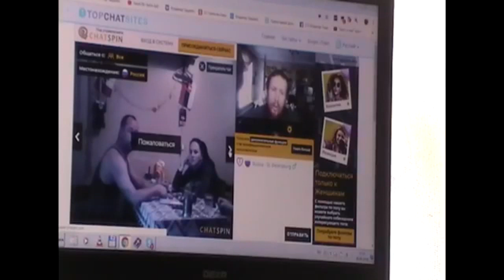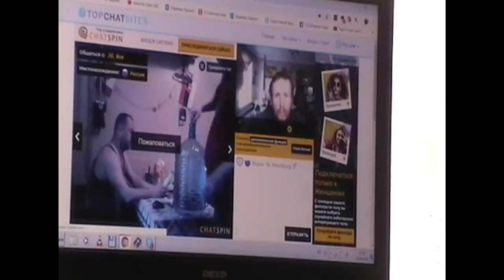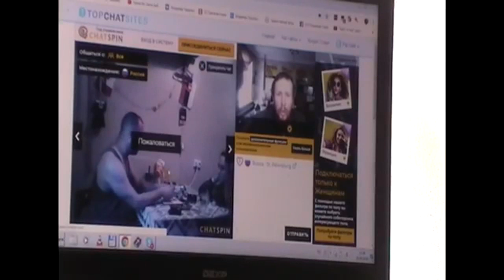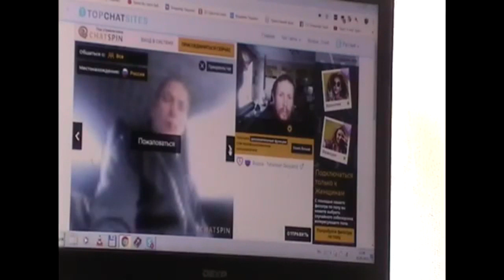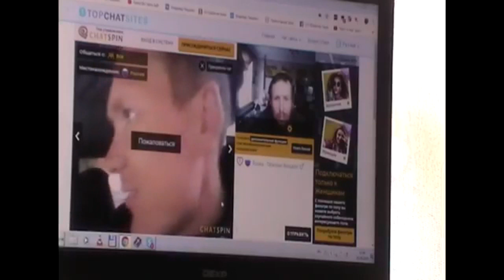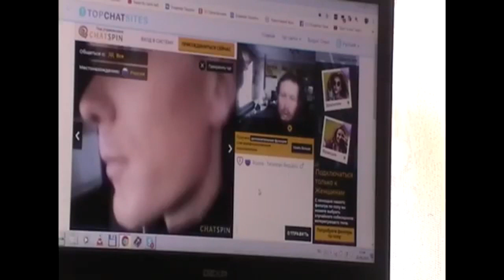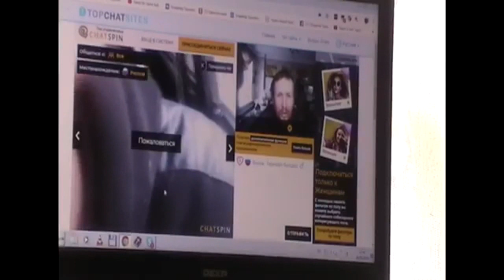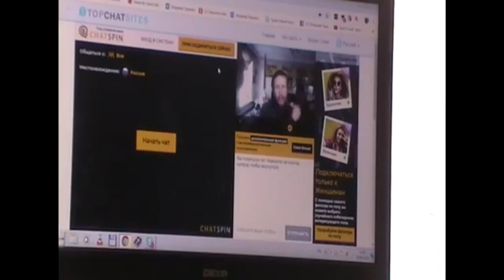№3. Иоан.3:36 Верующий в Сына имеет жизнь вечную,.. окт.. 2019